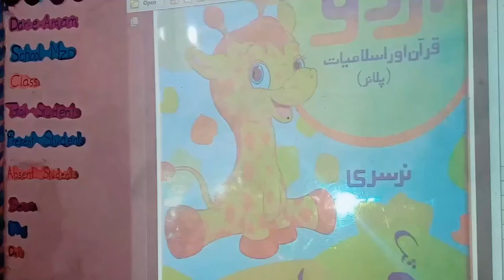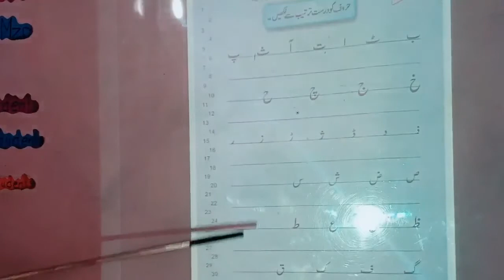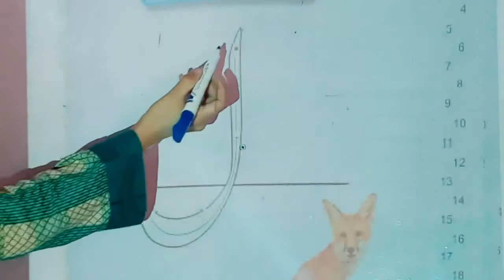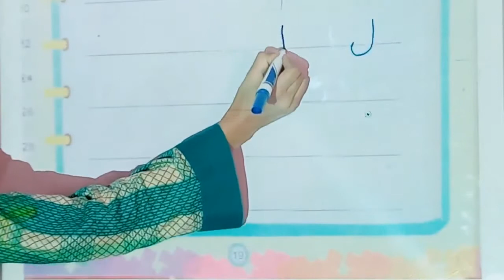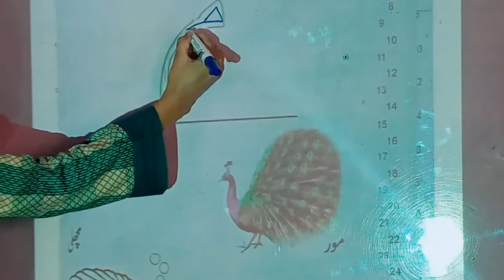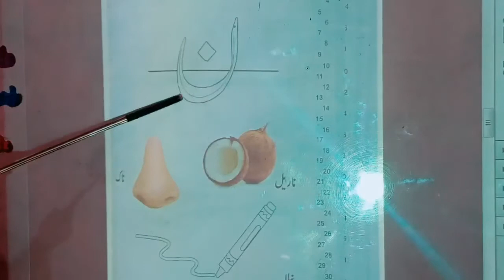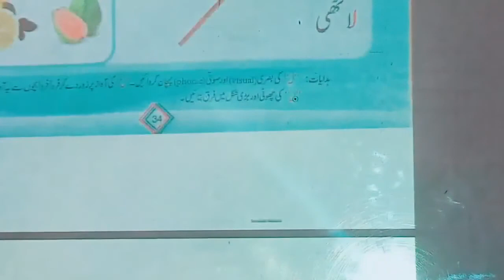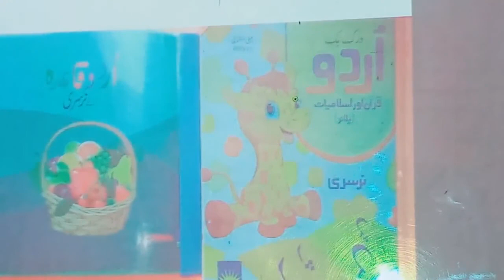Urdu Nursery | Lecture 06